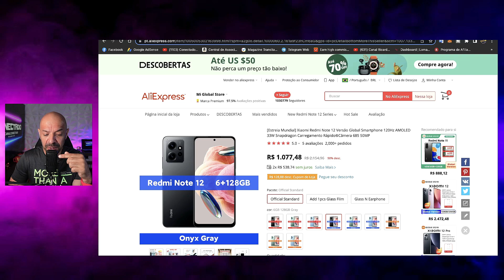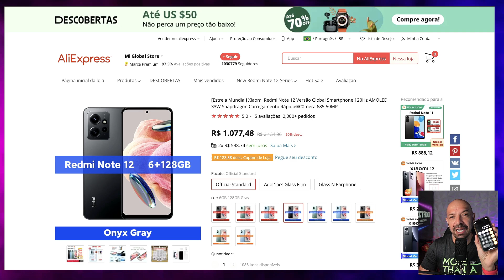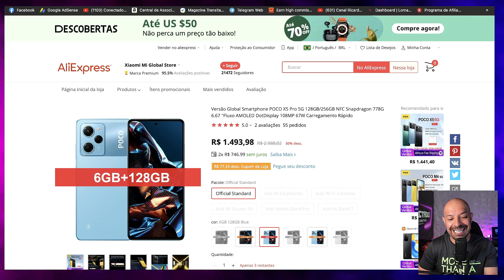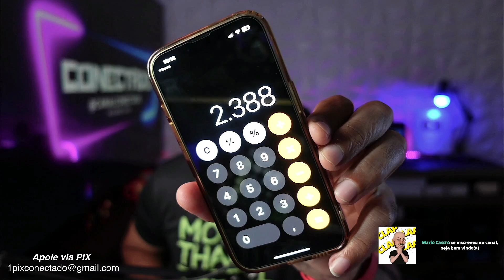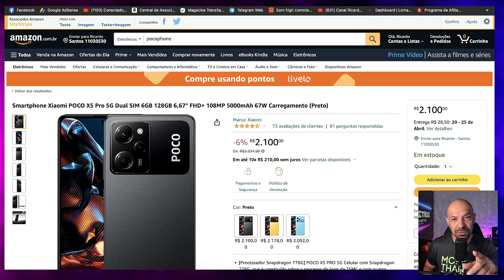Taxação do Aliexpress, não vale mais a pena importar Celular?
Com a receita taxando em 60% ainda vale a pena importar?